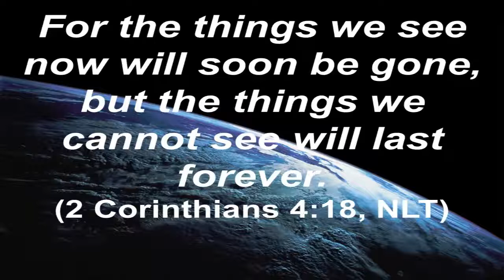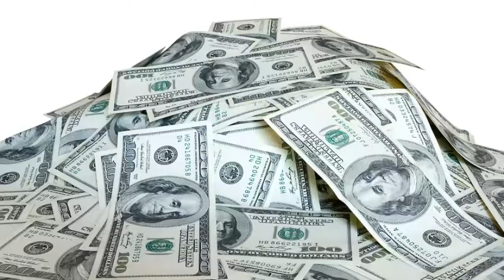How to Create a Forever-Focused Team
These 5 Key Qualities of Faith Positive Dream Teams with their forever-focus are guaranteed to increase your faith with greater joy at work so you love God and others more.